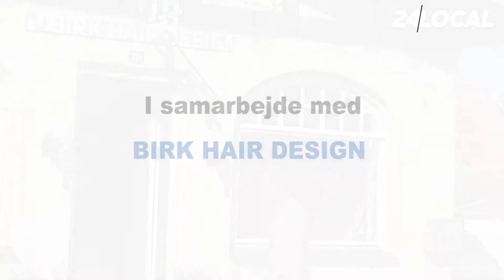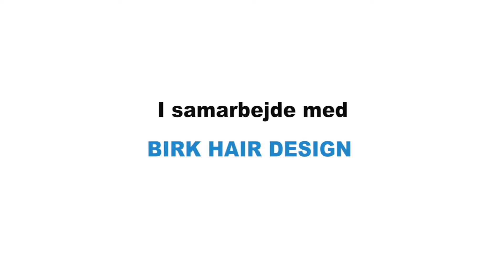Skægdesign-informecial/BIRK HAIR DESIGN